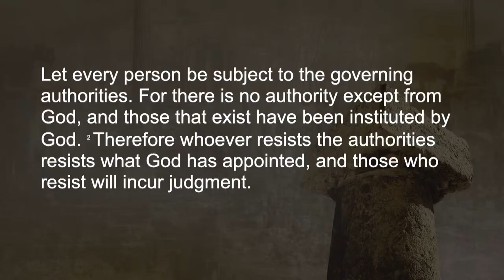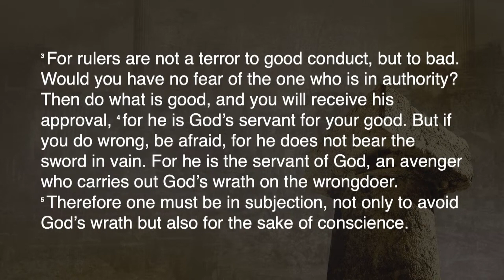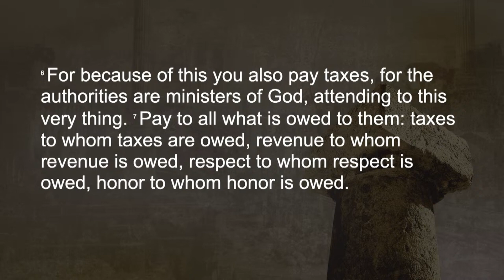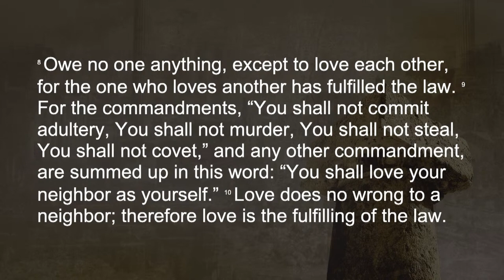2023 September 10th - 9:30am Foundations Sermon